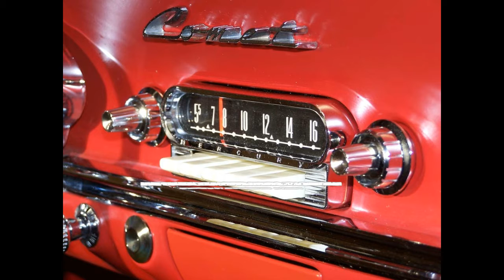JANIS MARTIN - My Boy Elvis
Cidade: Sutherlin, Virginia.
Ano: 1956.
Selo: RCA Records.